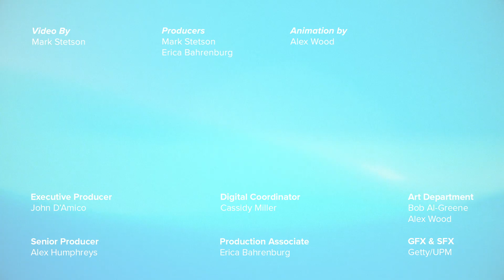Michelle Monaghan Tells A True Ghost Story | Mashable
Michelle Monaghan tells a true ghost story from when she stayed at a haunted hotel in Canada.